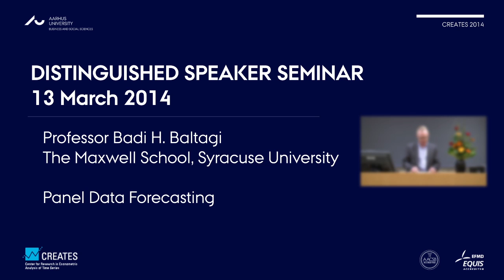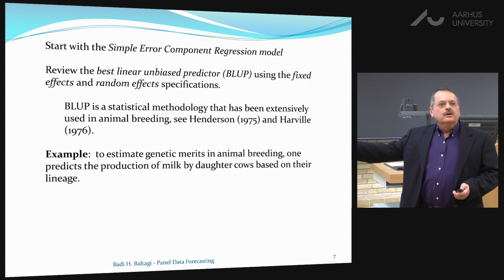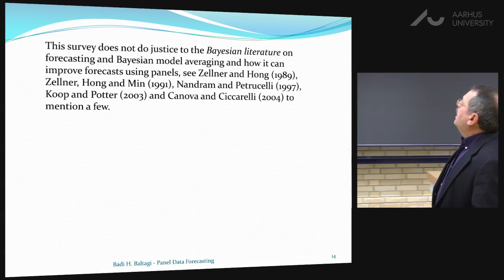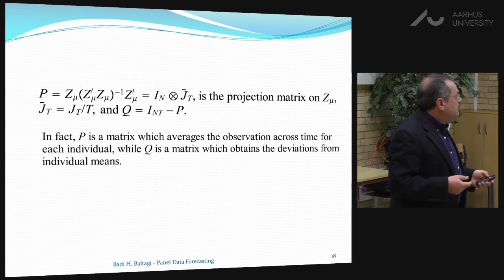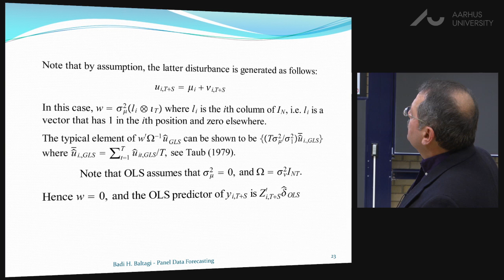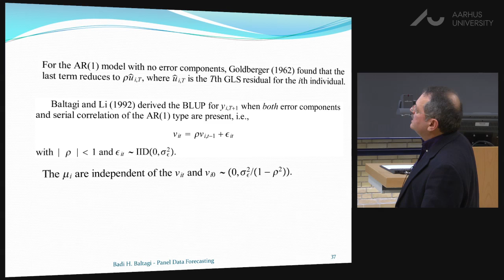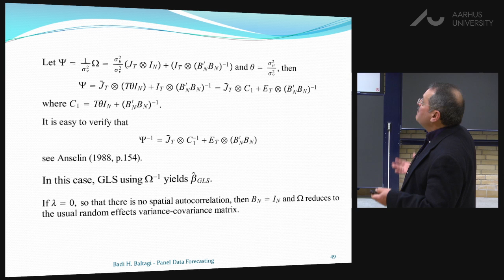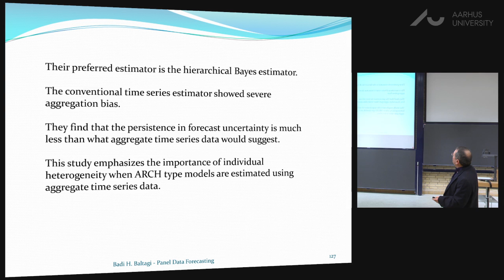Distinguished Speaker Seminar: Badi H. Baltagi